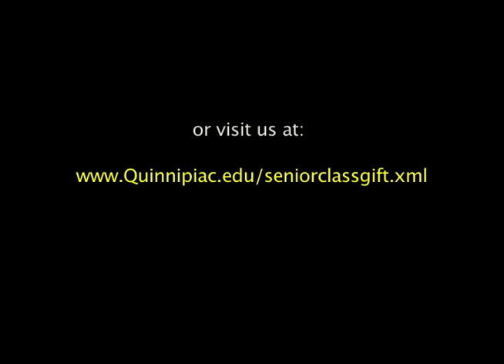SCG VIDEO 4